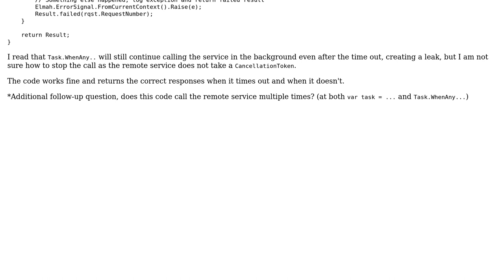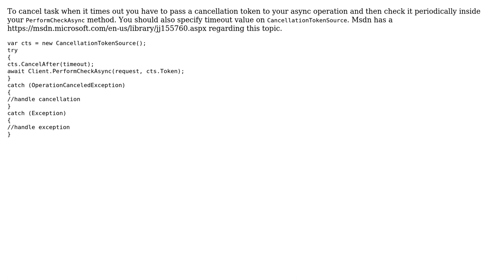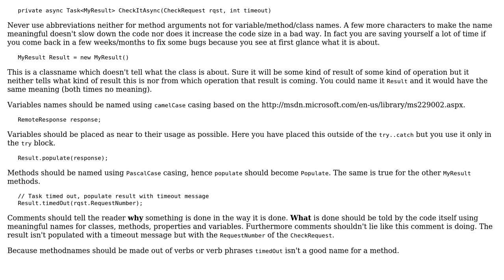Async task with timeout (2 Solutions!!)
Async task with timeout

With thanks & praise to God, and with thanks to the many people who have made this project possible! | Content (except music & images) licensed under CC BY-SA | Music | Images & others | With thanks to user Nikita B user Jake user Heslacher and the Stack Exchange Network Trademarks are property of their respective owners. You are responsible for your own actions.